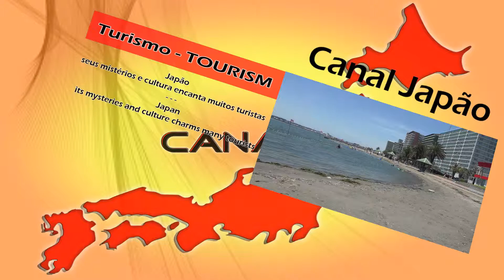Festival Okuhamanakohan Mikkabi Hanabi Taikai - Hamamatsu Parte 1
O festival é realizado anualmente em agosto no Lago Inohanako em Hamanako na cidade de Hamamatsu. Começa a partir das 14:30 com exibição de vários shows de Músicas e Taiko, Finalizando com uma espetacular queima de fogos...
• Data: Todos os anos no dia 11 de agosto (mesmo que esteja chovendo).
• Horário dos shows: a partir das 14:30hr
• Horário dos fogos de artifícios: 19: 15 a 20: 30hr